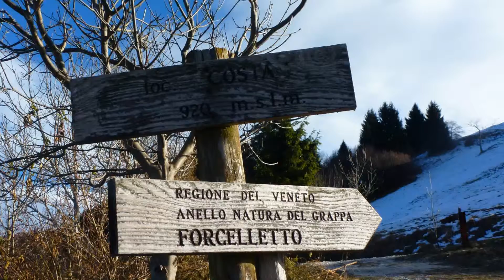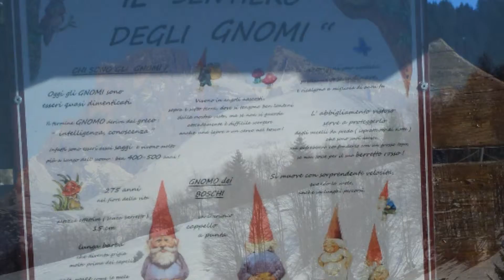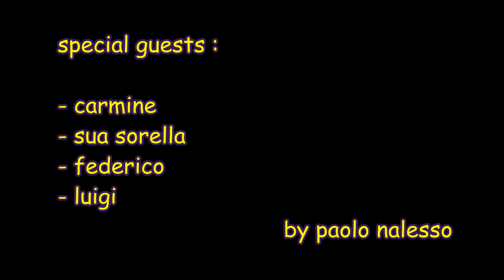ANELLO del FORCELLETTO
Escursione da Cismon del Grappa.. risalendo la mulattiera si raggiunge Col dei Prai  e Forcelletto.